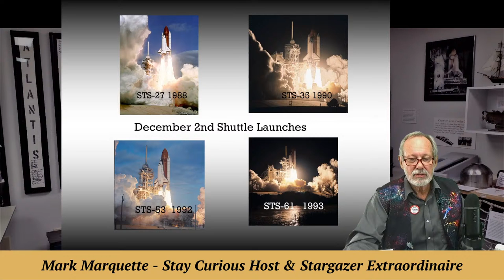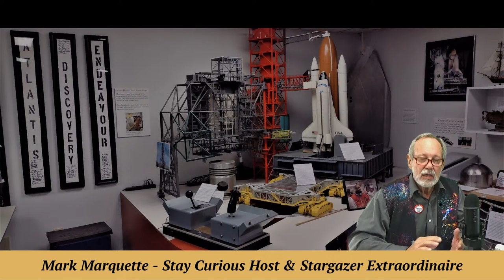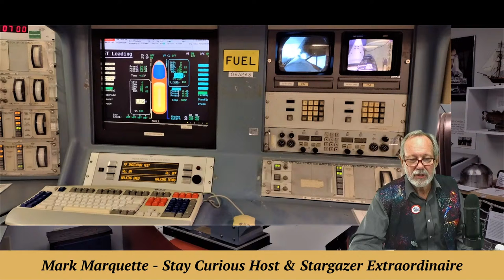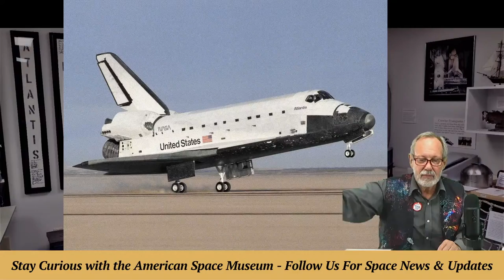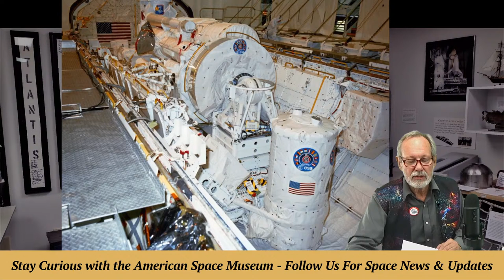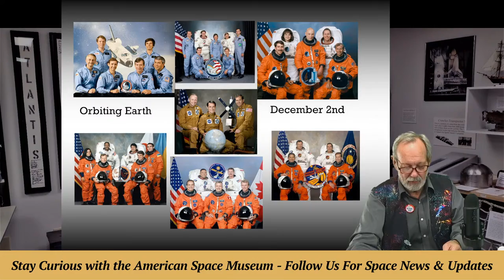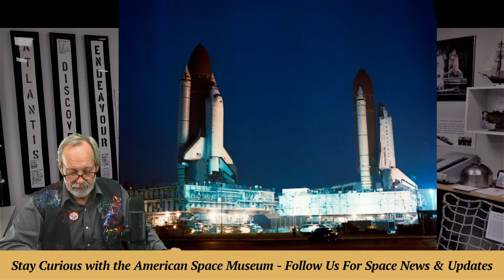Stay Curious: Four Space Shuttles Launched on a Dec 2nd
The Stay Curious crew mashes up four Space Shuttle launches, with four of the five Orbiters circling Earth this date in space history.  Join the fun on Facebook, YouTube and Twitch as we bridge the space between us.

CO-PRODUCER and CAMERA: Marty Winkel